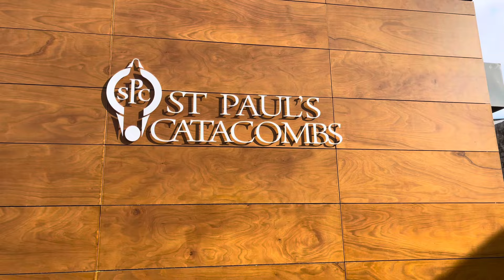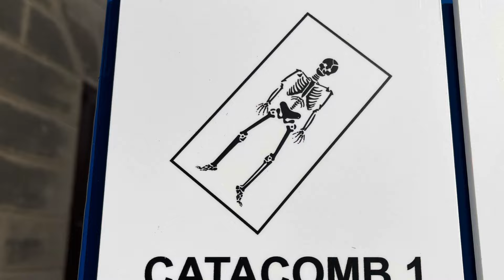ST PAUL’S CATACOMBS MALTA RABAT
St.Paul's Catacombs are a typical complex of interconnected, underground Roman cemeteries that were in use up to the 4th century AD.
St. Paul's Catacombs are some of the most prominent features of Malta's early Christianity archeology. The archeological clearing of the site has revealed an extensive system of underground galleries and tombs dating from the third to the eighth centuries CE.[1]

The site was first fully investigated in 1894 by Dr. Antonio Annetto Caruana. It is now managed by Heritage Malta.

There are over 30 hypogea in the entire St. Paul's and St. Agatha's complex,[1] over 20 of which are open to the public.
St. Paul's catacombs are part of a large cemetery once located outside the walls of the ancient Roman city of Melite, now covered by the smaller Mdina and Rabat. It also comprises the catacombs of Saint Agatha, San Katald, St. Augustine, and many others.

The cemetery probably originated in the Phoenician-Punic period. As in Roman tradition, Phoenician and Punic burials were located outside city walls.[2] The many tombs discovered in areas outside the known line of the Roman city suggest that the city of Melite was close to equal size.[clarification needed][citation needed]

The early tombs consisted of a deep rectangular shaft[clarification needed] with one or two chambers dug from its sides. This type of burial was used well into the Roman occupation of the islands, but the chambers grew larger and more regular in shape over time. It is probable that this enlargement joined neighboring tombs and led to the creation of small catacombs, which became the norm by the fourth century CE.[citation needed]

The catacombs were in use until the seventh, possibly eighth century. Some of the catacombs were used again during the re-Christianization of the Island around the 13th century.[1]